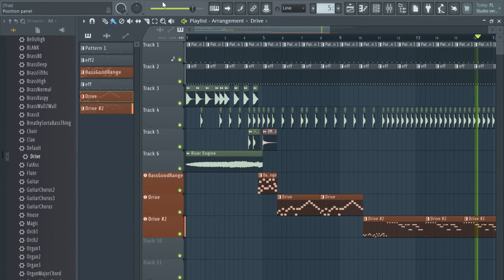FL Studio 20 - 1st music - (not finished)